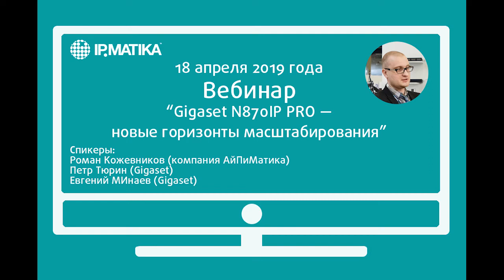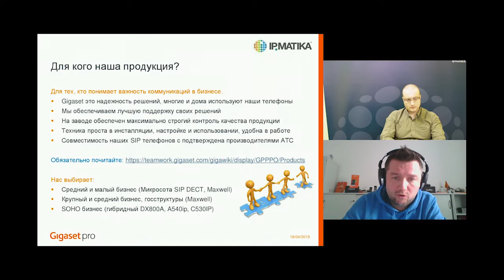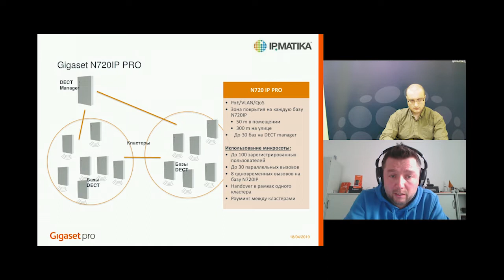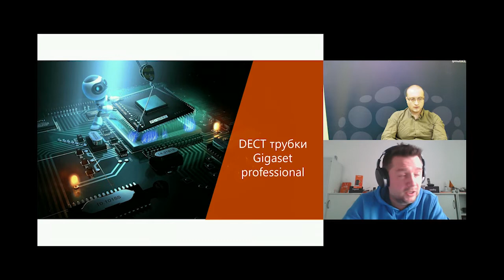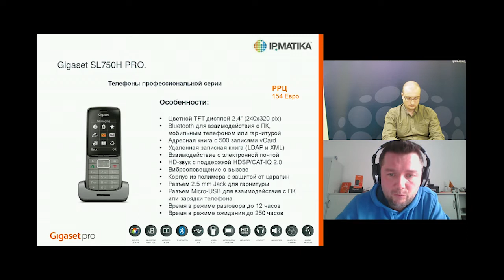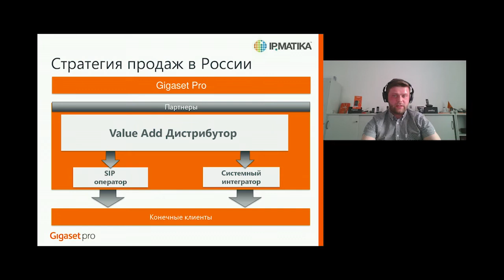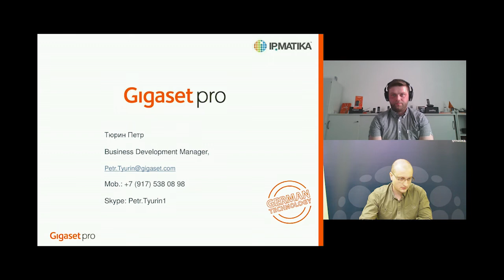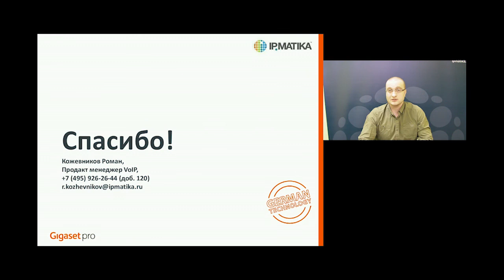Вебинар: Gigaset N870IP PRO — новые горизонты масштабирования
Роман Кожевников, продакт-менеджер по VoIP-оборудованию компании АйПиМатика, совместно с представителями Gigaset Петром Тюриным (менеджер по развитию бизнеса) и Евгением Минаевым (технический директор) провели вебинар, в ходе которого рассказали слушателям о компании Gigaset, актуальной продуктовой линейке и новых продуктах Gigaset.